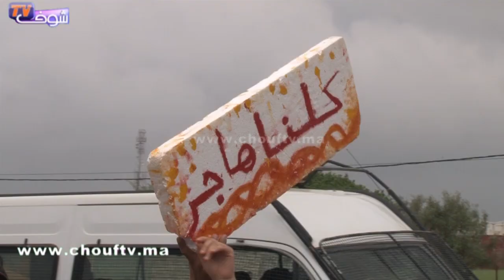هذا ما قامت به ساكنة مدينة الخميسات بعد وفـاة التلميذة هاجر..